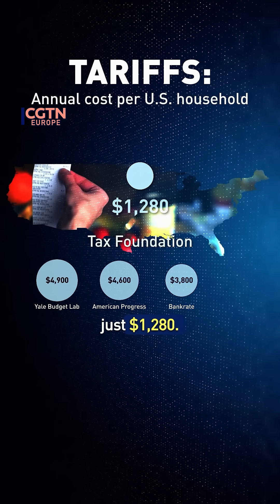How much will U.S. tariffs cost the average consumer?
We take a look into the arithmetic and statistical hypothesis surrounding the impact of U.S. imposed tariffs through academic lens and forecasting.

tariffs u.s.